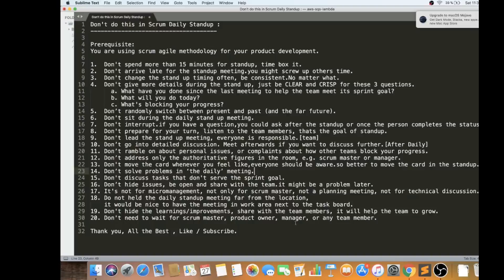DONT DO THIS IN SCRUM DAILY STANDUP TAMIL | What is Scrum Daily Standup | InterviewDOT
to get notifications. Don't do this in Scrum Daily Standup

Prerequisite:
You are using scrum agile methodology for your product development.

1.  Don't spend more than 15 minutes for standup, time box it.
2.  Don't arrive late for the standup meeting.you might screw up others time.
3.  Don't change the stand up timing often, be consistent.No matter what.
4.  Don't give more details during the stand up, just be CLEAR and CRISP for these 3 questions.
      a. What have you done since the last meeting to help the team meet its sprint goal?
      b. What will you do today?
      c. What's blocking your progress?
5.  Don’t randomly switch between present and past (and the far future).
6.  Don't sit during the daily stand up meeting.
7.  Don't interrupt.if you have a question,you could ask after the standup or once the person completes the status.
8.  Don't prepare for your turn, listen to the team members, thats the goal of standup.
9.  Don't lead the stand up meeting, everyone is responsible.[team]
10. Don’t go into detailed discussion. Meet afterwards if you want to discuss further.[After Daily]
11. Don’t ramble on about personal issues, or complaints about how other teams block your progress.
12. Don’t address only the authoritative figures in the room, e.g. scrum master or manager.
13. Don't move the card whenever you feel like,everyone should be aware.so better to move the card in the standup.
14. Don’t solve problems in ‘the daily’ meeting.
15. Don't discuss tasks that don't serve the sprint goal.
16. Don’t hide issues, be open and share with the team.it might be a problem later.
17. It's not for micromanagement, not only for scrum master, not a planning meeting, not for technical discussion.
18. Do not held the daily standup meeting far from the location,
 it would be nice to have the meeting in work area next to the task board.
19. Don't hide the learnings/improvements, share with the team members, it will help the team to grow.
20. Don't need to wait for scrum master, product owner, manager, or any team member.